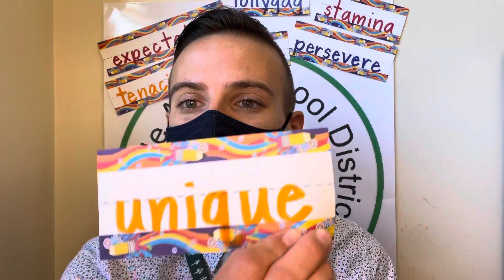October 5, 2021